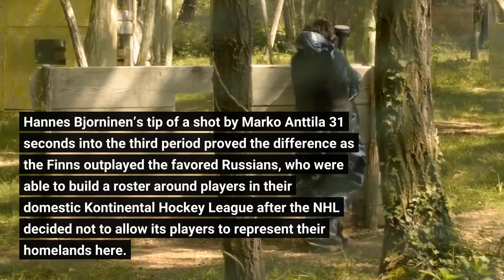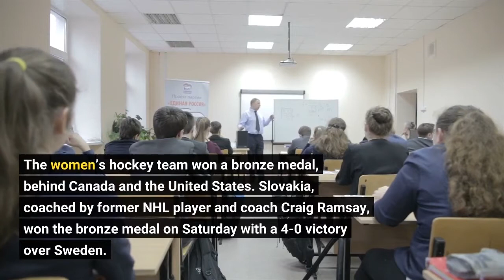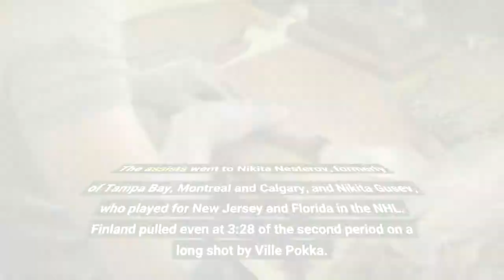Finland defeats Russian Olympic Committee in historic upset for men's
Finland ended the Olympic hockey tournament with a historic upset, as its men’s team won gold for the first time on the strength of a fiercely contested 2-1 victory over the Russian Olympic Committee on Sunday at National Indoor Stadium. Hannes Bjorninen’s tip of a shot by Marko Anttila 31 seconds into the third period proved the difference as the Finns outplayed the favored Russians, who were able to build a roster around players in their domestic Kontinental Hockey League after the NHL decided not to allow its players to represent their homelands here. Finland, considered a hockey power for the last three decades, had won Olympic silver medals in 1988 and 2006 and won bronze medals in 1994, 1998, 2010 and 2014. Four years ago at Pyeongchang the Russian team — then known as Olympic Athletes from Russia — prevailed over Germany in the gold medal game. Coached in Beijing by former NHL standouts Alexei Zhamnov and Sergei Fedorov, the renamed Russian team was favored to repeat, but Finland was the better team all-around. Finland goaltender Harri Sateri made 29 saves on Sunday against a formidable Russian offense. The Finns’ victory in the final competition of the Beijing Games ended a successful hockey tournament for its teams. The women’s hockey team won a bronze medal, behind Canada and the United States. Slovakia, coached by former NHL player and coach Craig Ramsay, won the bronze medal on Saturday with a 4-0 victory over Sweden. The ROC scored first on Sunday, during a first-period power play. Mikhail Grigorenko, who played in the NHL for Buffalo, Colorado and Columbus, found the far corner on a shot from the right circle at 7:17. The assists went to Nikita Nesterov, formerly of Tampa Bay, Montreal and Calgary, and Nikita Gusev, who played for New Jersey and Florida in the NHL. Finland pulled even at 3:28 of the second period on a long shot by Ville Pokka. ROC goalie Ivan Fedotov appeared to be screened on the play. The Finns surged ahead 31 seconds into the third period, when Bjorninen tipped home a shot by Anttila. When the final buzzer sounded the Finns mobbed Sateri, a onetime San Jose Sharks draft pick who played nine NHL games for Florida in the 2017-18 season, and celebrated while awaiting the medal ceremony.